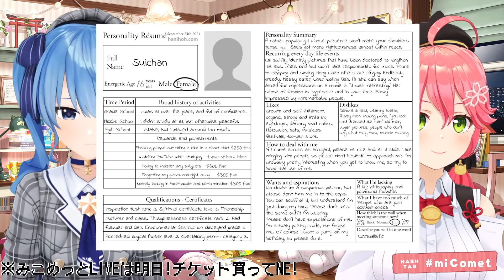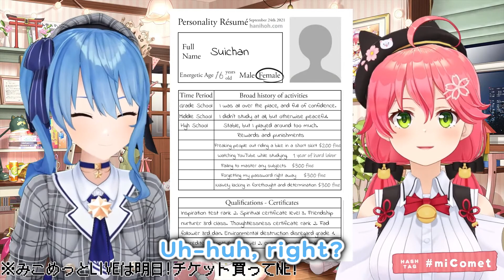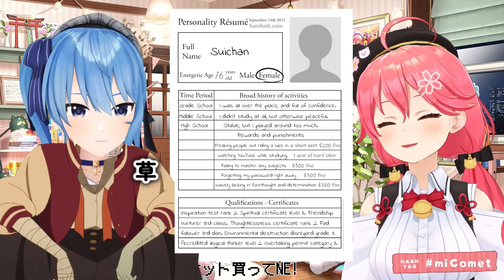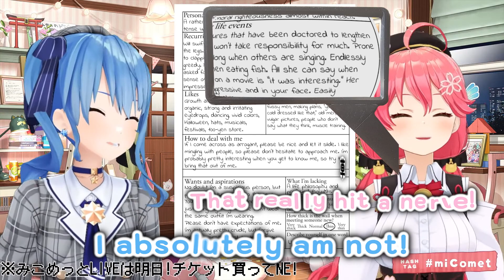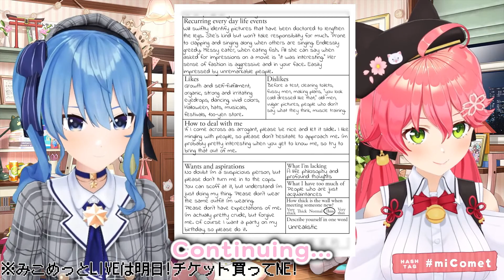miComet Business Meeting - Hoshimachi Suisei, Sakura Miko - Part 1 [Hololive / EngSub]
Business partners, business friends, or business couple? Mikochi and Suichan take personality tests to figure out which they are. Then they answer a few marshmallows. Really fun stuff! Full translated stream, part 1 of 3.

Another absurdly long stream, the only cuts I've made are for the few moments that dragged on (maybe 15 seconds at a time, if that), and maybe one or two moments where I genuinely had no idea what they were on about (and I suspect they had no idea either). In total, not counting Miko's intro and outro, it's maybe two minutes in total that were left on the cutting floor.

It's starting to be a habit that I pick things that require translating a ridiculous amount of on-screen text (check out my hololive ERROR videos if you need another example). It's a brain melting amount of work, but it does feel nice when it all comes together. Let me know if the various gimmicks I went for worked out. And as always, if you have corrections or issues with my phrasing, let me know!

The miComet dynamic is on full display again, these two just never miss; if you don't laugh multiple times a minute it's probably my translation's fault rather than theirs. There already were some clips of the stream but I figured the entire thing is too good to be experienced in a few 3-minute chunks, funny as some of the clips are, and most of the stream had simply never been translated. I hope you like it!

Footage used for edits:

Concert stage clip:
Animelo Summer Live 2018 - OK! - 8.26 (disc 2)

Delinquent pose (still image):
Zombie Land Saga - Episode 2

Cat typing GIF:
Not sure who to credit here... Tim Berners-Lee maybe? That GIF has been around as long the the web, it feels like.